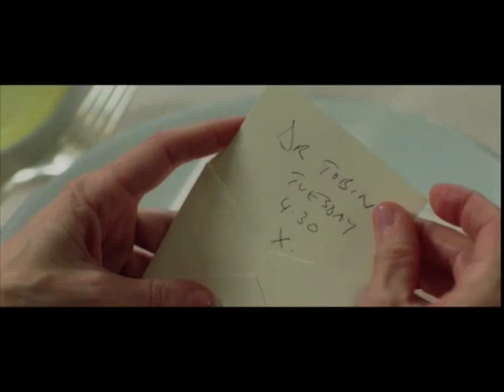Où sont passés les Morgan trailer Bande annonce VF dimastar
Date de sortie cinéma :  20 janvier 2010
Réalisé par Marc Lawrence (II)
Avec Hugh Grant, Sarah Jessica Parker, Elizabeth Moss, plus
Titre original : Did You Hear About The Morgans?
Long-métrage américain. Genre : Comédie, Romance
Année de production : 2009
Distributeur : Sony Pictures Releasing France
Synopsis : Meryl et Paul Morgan semble être un couple parfait qui réussit sa vie dans le beau Manhattan. Seul ombre au tableau, leur mariage se dissout irrémédiablement. Cependant, l'agitation de leur vie new-yorkaise n'est rien en comparaison de ce qu'il va leur arriver. Un soir, ils sont les témoins d'un meurtre et de ce fait, la cible d'un tueur à gage. Très vite placés sous la protection du FBI, les Morgan sont contraints de quitter New York et d'aller s'exiler dans un centre de protection en plein coeur du Wyoming. Afin que rien ne leur arrivent, ils se retrouvent sous surveillance, 24 heures sur 24... pourtant ce sera peut-être pour eux l'occasion de raviver la passion.